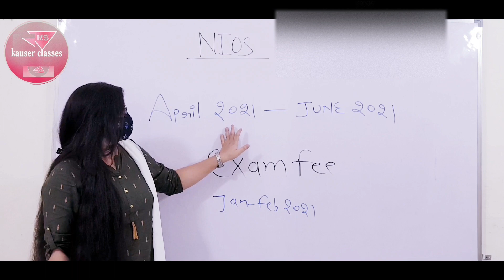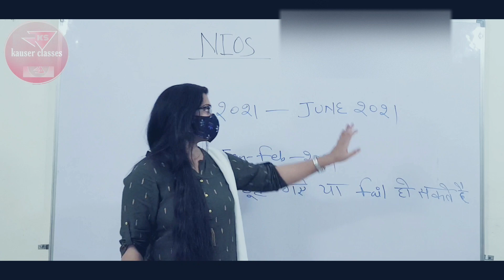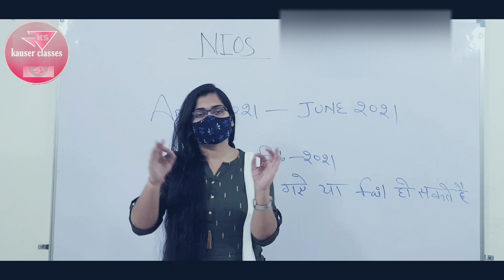Nios Exam Fee For April 2021 Submission date